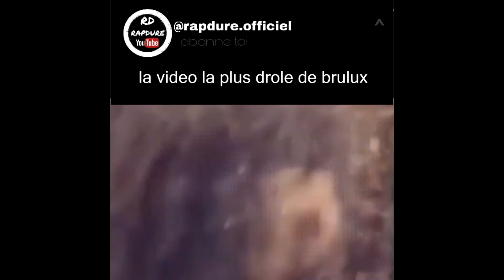BRULUX - la vidéo la plus drôle 2021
et n'hésite jamais a me proposer des trucs sur les commentaire et met un pousse bleu.